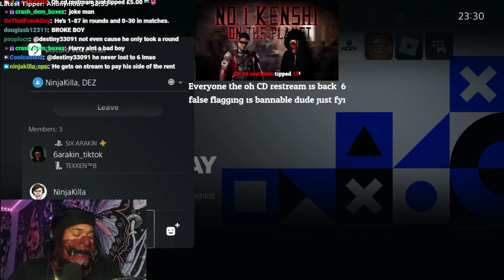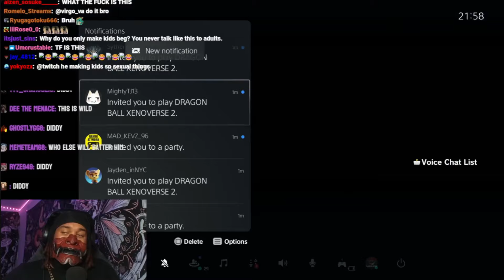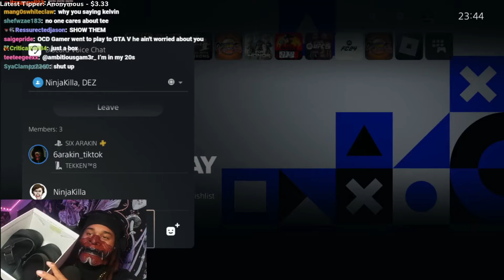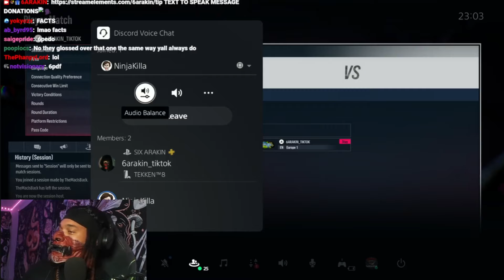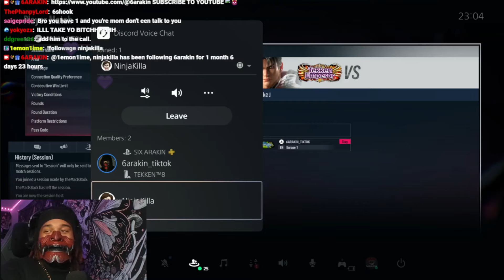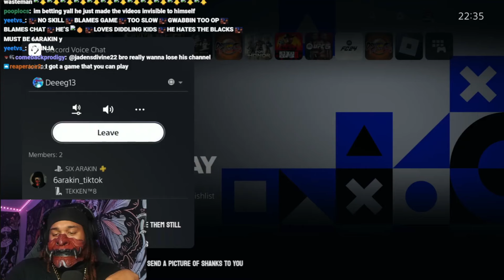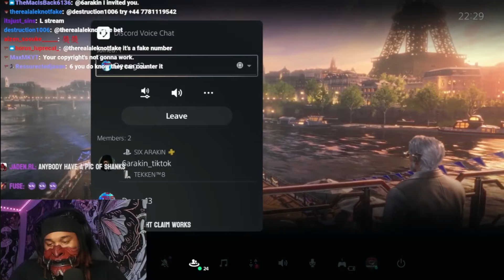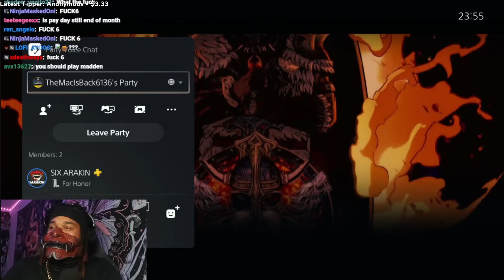6ARAKIN Not Winning Part 235 | Ninjakilla & Dez Expose 6ARAKIN + False Copyright L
Welcome to "Not Winning", the w̶o̶r̶s̶t̶  best moments of 6ARAKINS stream with light commentary.